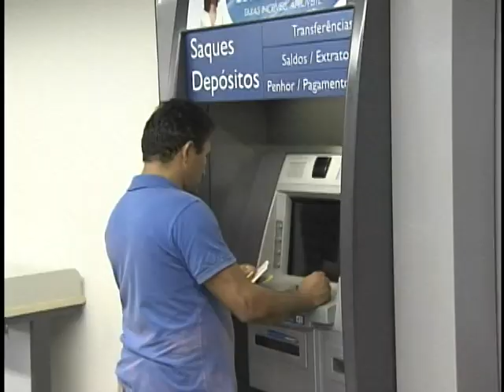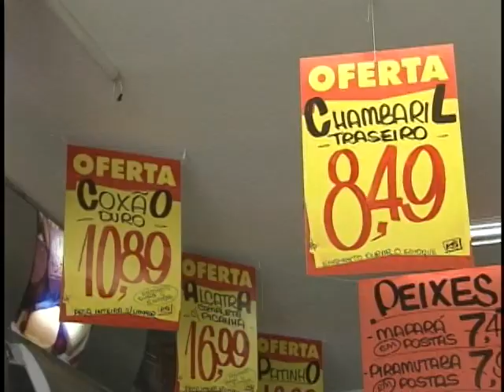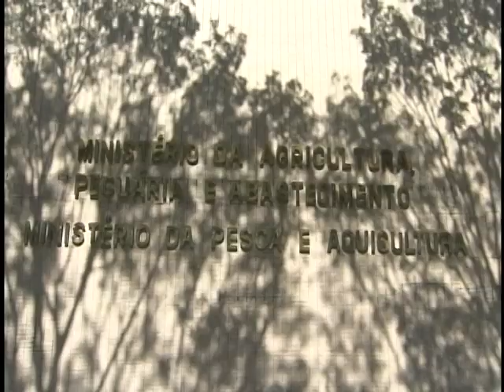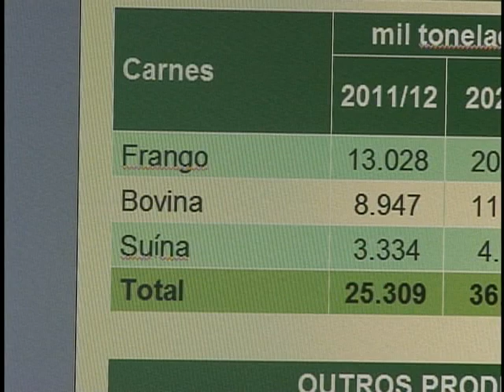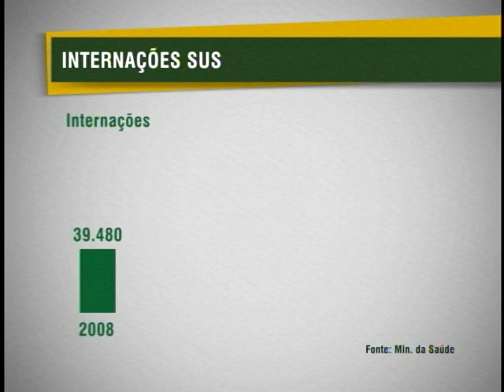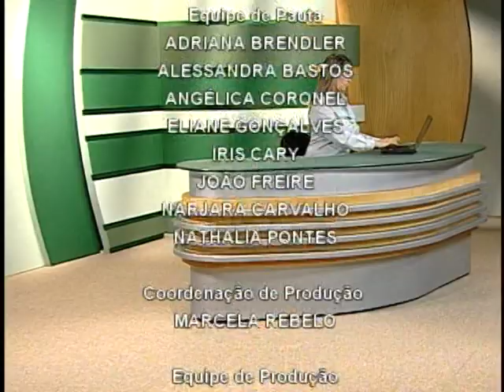Jornal NBR NOTÍCIAS na íntegra - 20 de junho